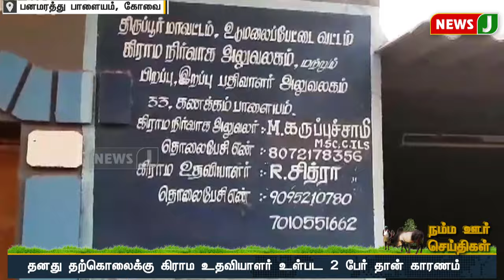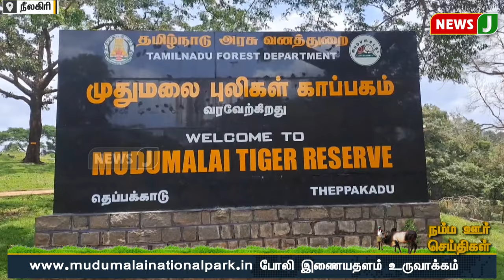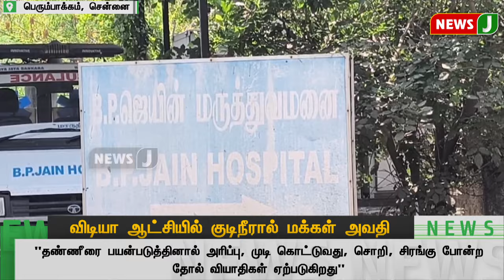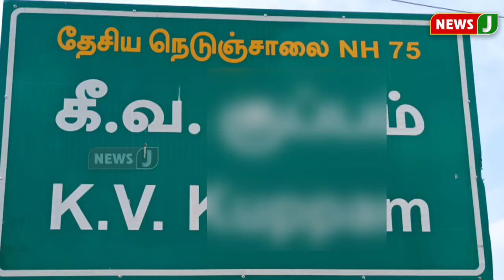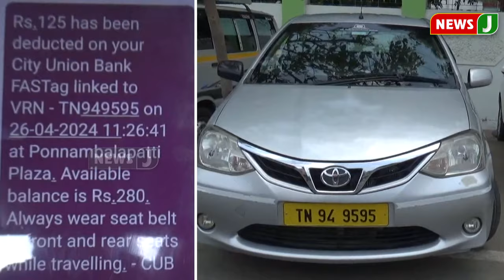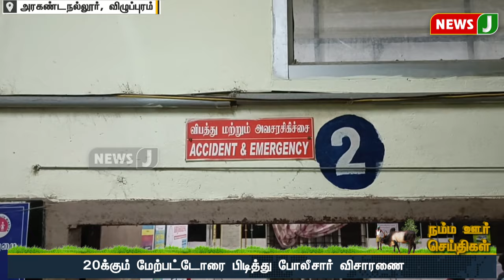நம்ம ஊர் செய்திகள் || Today Tamil District News | 27 APR 2024 | Namma Ooru Seithigal || NewsJ